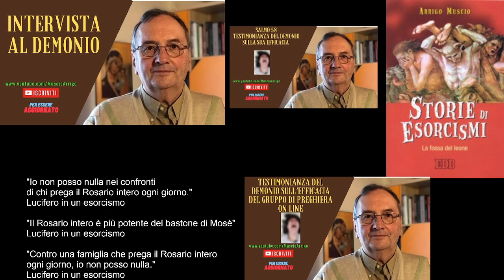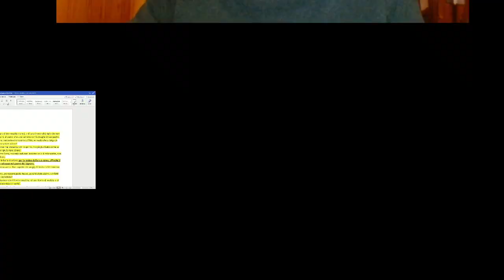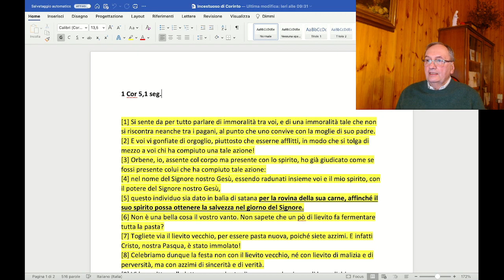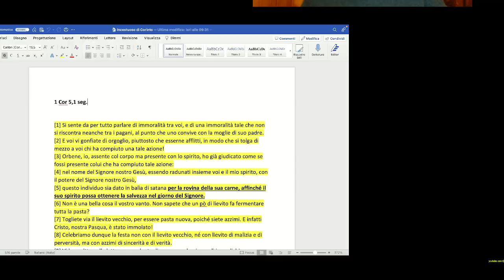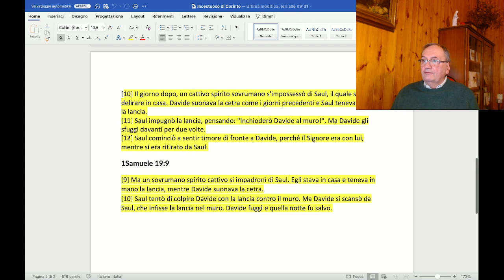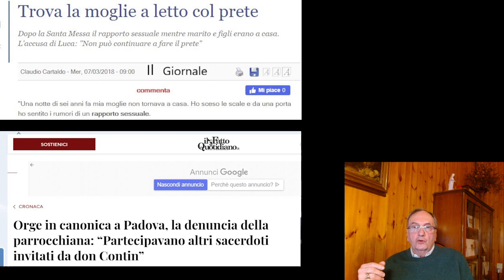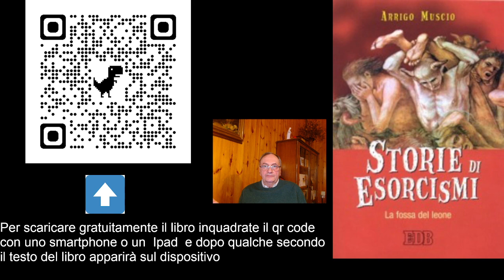L'incestuoso di Corinto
In questa puntata parla dello incestuoso di Corinto.
Arrigo Muscio è autore di "Storie di esorcismi", di "Luce e tenebre", del “Principe di questo mondo”, della “Regina dei profeti”, del “Vaso di Pandora” e di altri libri reperibili nel seguente . E’ inoltre autore di articoli e video interviste varie sul problema demoniaco e su argomenti religiosi . Ha fondato e dirige l’Armata di Cristo . Per migliori informazioni si invita a consultare il sito